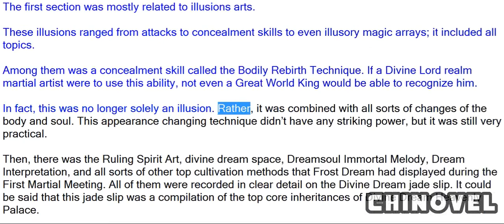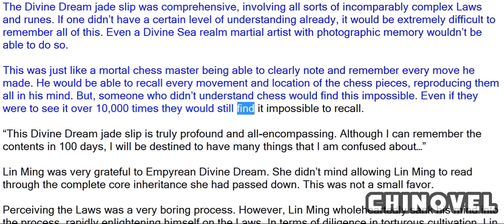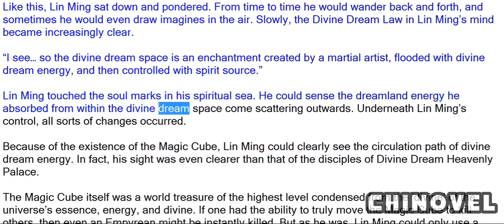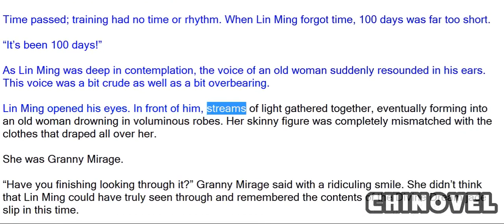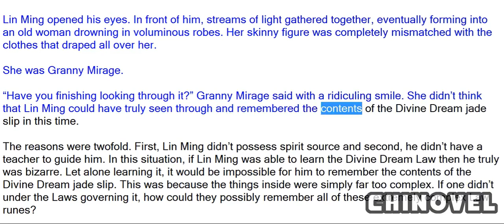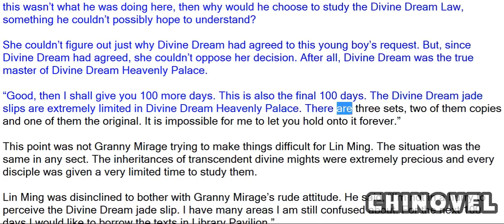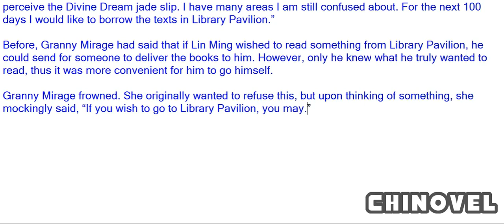Martial World, Chapter 1333 – 100 Days Insight